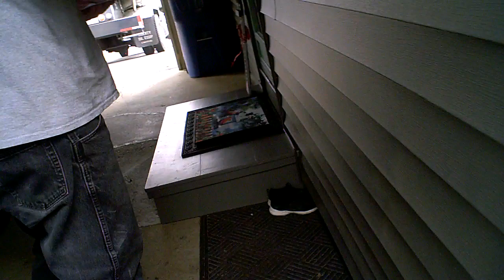we got home oil...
the last fill was in march...